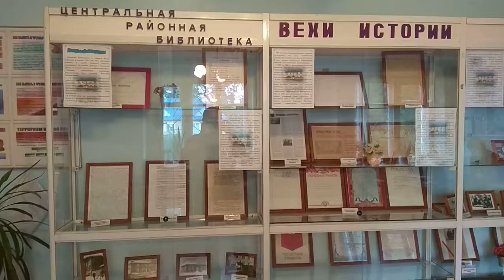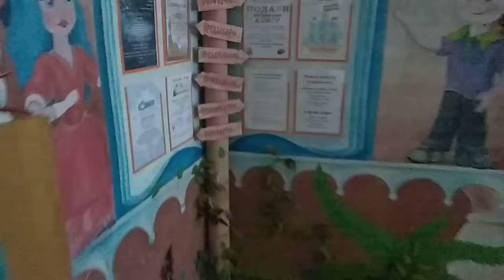Завезли книги в центральную библиотеку Тевриза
В кадре: и.о. директора Тевризской районной библиотеки Польянова Валентина Анатольевна.